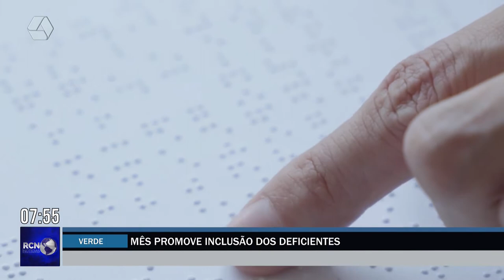Campanha Setembro Verde promove inclusão de deficientes na sociedade